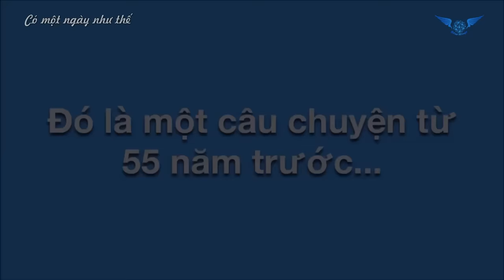" CÓ MỘT NGÀY NHƯ THẾ " NHÓM 5 - Blue Wings - HVNH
Một câu chuyện tình yêu bắt nguồn từ 1 cuộc chơi lý thú,với thử thách lôi cuốn cực hạn.Hai con người đã rung động và đến với nhau khi cùng nhóm với cái tên khó hiểu " BD team" và cùng  các đồng đội khác có những ngày thật đẹp thật ý nghiã,mọi người bên nhau vui chơi rồi thân thiết và BD team chúng tớ muốn mang cho tất cả mọi người nụ cười qua thành quả chúng tớ cùng nhau xây dựng.
BD team yêu mái nhà Blue wings,Và cảm ơn nơi chấp cánh ước mơ,hy vọng của chúng tớ - Học Viện Ngân Hàng